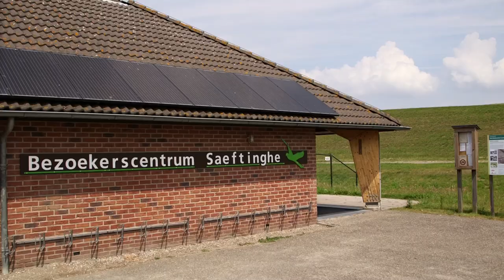Canon van Zeeland, venster 1: Land van Saeftinghe, ca. 4000 v. Chr.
De eerste mensen die zich in Zeeland vestigden, waren jagers en verzamelaars. In de nieuwe steentijd werden dat akkerbouwers en veehouders. In het Land van Saeftinghe zijn belangrijke vondsten gedaan die daarop wijzen. Bekijk hier venster 1 uit de Canon van Zeeland.